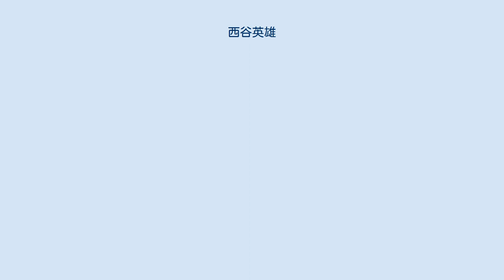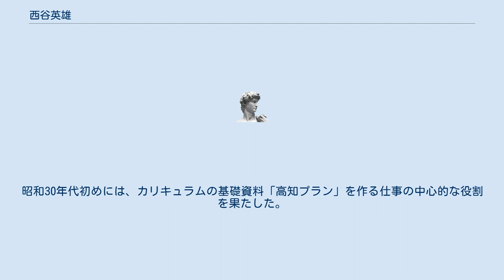西谷英雄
西谷英雄 西谷　英雄（にしたに　ひでお、1926年1月1日 -2013年11月13日、旧姓・香西）は、日本の教育者。
専門は特別支援教育。
 障害者の職業訓練高校開設を目標とした。
学校法人光の村学園(光の村養護学校土佐自然学園)を1969年（昭和44年）に開校して、多くの障害を持った子供たちの職業訓練教育をおこなった。
 1951年（昭和26年）に高知市立旭小学校で特殊学級の担任となり、1955年（昭和30年）には卒業生の進路を保障するために中学特殊学級を県内で初めて設置する。
1958年（昭和33年）の中学校特殊学級卒業生に就職のなかった生徒が2人おり、その卒業生のために1959年（昭和34年）4月に代用高等部の場をつくり紙箱製造を始めた。
昭和30年代初めには、カリキュラムの基礎資料「高知プラン」を作る仕事の中心的な役割を果たした。
 1963年からは高知市立養護学校（現・高知市立高知特別支援学校）教頭を務めたが、1966年に退職。
私財により1969年（昭和44年）に四国初の私立高等養護学校である光の村養護学校を開校した。
 ^ “特別支援教育の史的研究”. 田中 誠 石山貴章（九州ルーテル学院大学） 宇川浩之・矢野川祥典（高知大学教育学部附属特別支援学校）. 2016年9月24日閲覧。